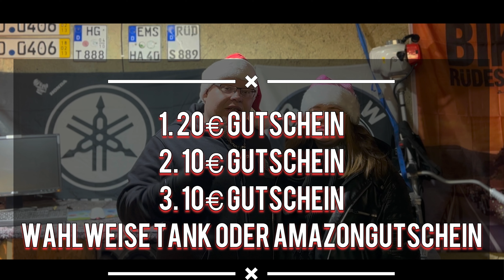🎁 GEWINNSPIEL | 1. Advent 🎁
Ja Ihr Lieben, wie jedes Jahr machen wir auch in diesem Jahr ein kleines Gewinnspiel für unsere treuen Zuschauer. Was genau Ihr gewinnen könnt und was Ihr dafür tun müsst, erfahrt in in dem Video.

Die Auslosung erfolgt am 3. Advent.

Die Teilnahme ist natürlich kostenlos. Sofern Ihr ein Gewinner seid, erhaltet Ihr den Preis kostenfrei per Post.

Viel Glück wünschen wir Euch :)